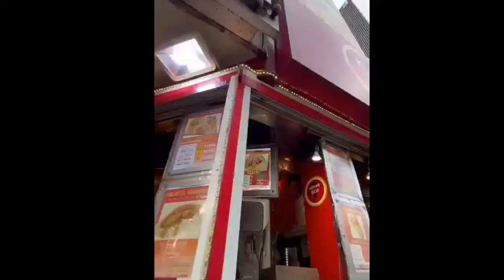Manja Mahalini Bikin Rizki febian senyum sayang❤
mahalini live konser surabaya
mahalini raharja live konser surabaya
rizky febian live konser surabaya
rizki febian live konser batam
rizki febian live konser bekasi,